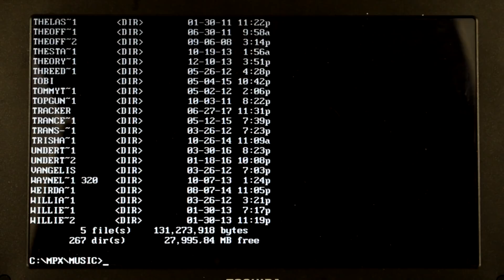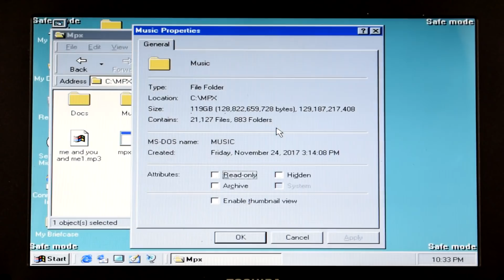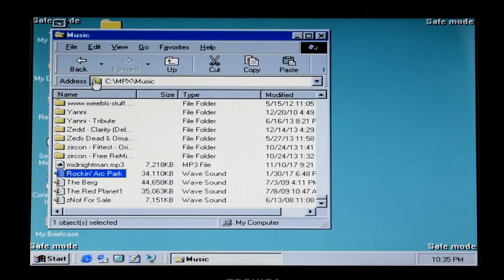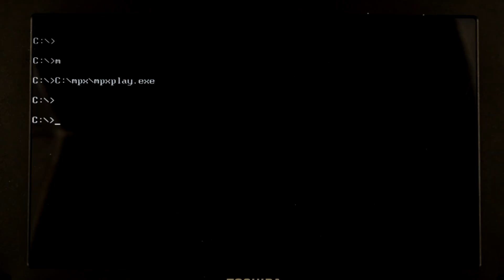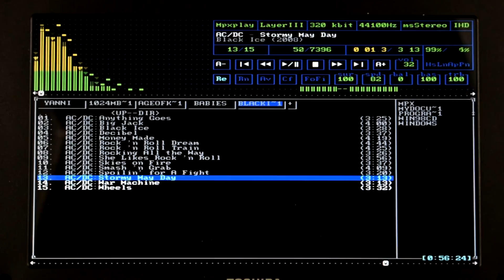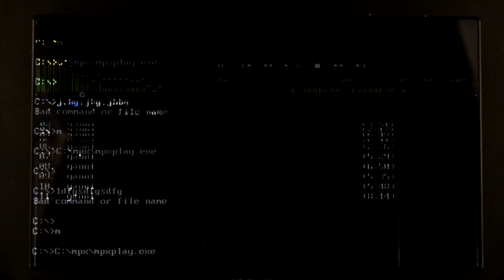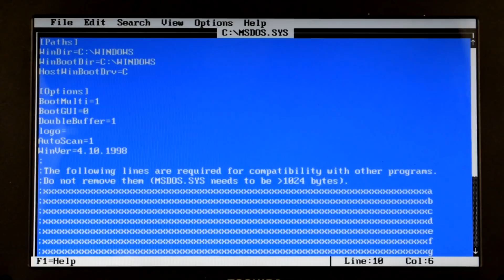NetBook Update Video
I talk about some things about last week and my progress with my music player netbook.